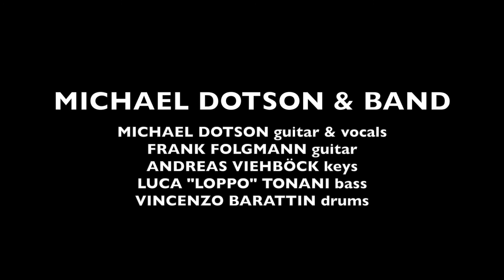BACKSTROKE - Michael Dotson & Band - KulturHof Linz/Austria 2020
MICHAEL DOTSON - The Chicago Bluesman

Michael Dotson is one of Chicago's leading musicians of today's blues scene, as well as international. With his own bands and as a sideman, he toured extensively throughout the world and played clubs and festivals in the USA, Europe, Brazil and Japan.The list of blues musicians Michael Dotson has worked with is long. Among them are sounding names such as Homesick James, Billy Boy Arnold, Aron Burton, Big Jack Johnson, Big Time Sarah, Jimmy Burns, Little Mac Simmons and Willie Kent, with whom he is heard on several CD releases.

His first CD titled "Lightnin' in my pocket" was released on CD Baby. Michael Dotson was a member of "Magic Slim & The Teardrops" for six years and won the WC Handy Award as "Best Band of the Year 2003." In recent years, he leads the harpist Pierre Lacoque and the singer Inetta Visor as frontman the band "Mississippi Heat".

At the concert tour 2020 he performed with musicians from Austria / Italy. The "Backing Crew" specializes in accompanying internationally renowned musicians on their tours.

MICHAEL DOTSON guitar & vocals
FRANK FOLGMANN guitar
ANDREAS VIEHBÖCK keys
LUCA "LOPPO" TONANI bass
VINCENZO BARATTIN drums